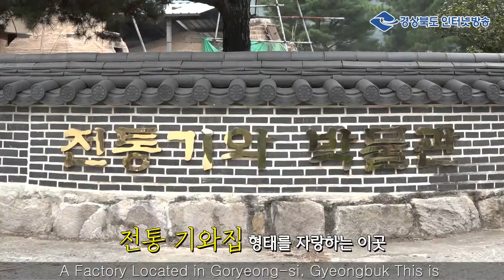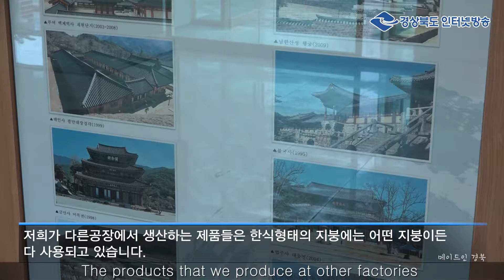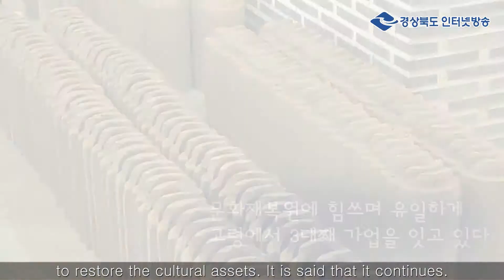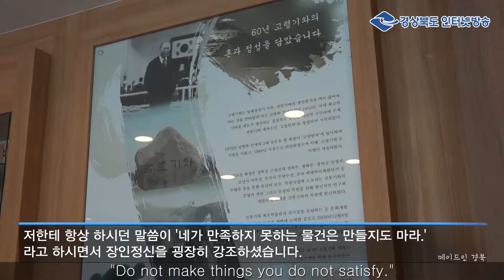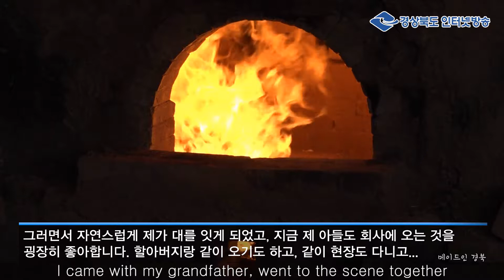메이드 인 경북 - 고령기와_ 영어 자막